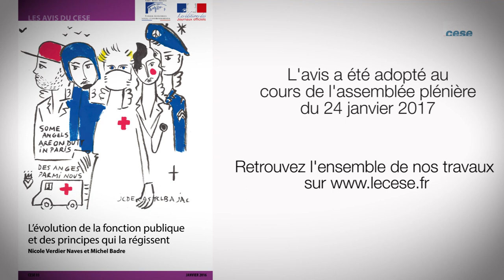L'évolution de la fonction publique et des principes qui la régissent - cese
Avis corapporté par Nicole Verdier Naves et Michel Badré, au nom de la commission temporaire évolution de la fonction publique présidée par Jean Grosset.

Le Premier ministre a saisi le Conseil économique, social et environnemental (CESE) en vue d’une réflexion prospective afin d’identifier des pistes d’avenir pour la fonction publique.

Soigner les malades à l’hôpital, répondre aux demandes de particulier.ère.s ou d’entreprises dans une mairie, une préfecture ou un consulat lointain, enseigner dans une école primaire ou dans une université, collecter les impôts, participer à des opérations de maintien de l’ordre, préparer la rédaction d’un décret ou d’un arrêté : cette liste est un reflet très partiel de la diversité des missions de la fonction publique.

Comme l’ensemble de la société, la fonction publique est confrontée à de profondes mutations. Les besoins d’évolution de ses domaines d’intervention, de ses principes d’organisation et de fonctionnement, constituent donc des enjeux politiques de première importance. Ces évolutions devront répondre aux attentes de la société en termes de qualité de service rendu et de capacité d’adaptation.

L’avis met en évidence, dans une première partie, la pertinence des principes fondateurs de la fonction publique et leur robustesse au regard des enjeux actuels et des attentes prévisibles vis-à-vis de l’action publique. Le CESE souligne que la fonction publique, dans son organisation statutaire et pour ses trois versants, est en mesure d’apporter une contribution déterminante aux politiques publiques prenant en compte l’intérêt général de la société, à condition que du sens et de la cohérence soient donnés à son action.

Après deux mois d’auditions et de concertation, le CESE qui réunit les principales composantes de la société civile, a construit ses recommandations autour de trois grandes idées directrices :

conduire un travail de fond sur ses missions. Les choix qui seront faits par la suite devront être pris en compte pour déterminer les moyens à consacrer à leur exécution ;
valider les principes fondateurs de la fonction publique, dont le principe statutaire ;
favoriser l’adaptation de la fonction publique aux attentes de la société (besoins sociaux, transformation numérique, demande de proximité, de simplification, de réactivité…).
Le CESE souligne que ces transformations nécessitent une politique de ressources humaines dynamique et innovante, un dialogue social et une concertation citoyenne solides. Les démarches d’innovation au sein de la fonction publique doivent être soutenues et amplifiées. Ces évolutions sont porteuses de transformations et de reconnaissance.

Résultats du vote :

Nicole Verdier Naves siège au CESE à la section des activités économiques où elle représente le groupe des personnalités qualifiées.

Michel Badré siège à la section de l’environnement et à la délégation à la prospective et à l’évaluation des politiques publiques où il représente le groupe environnement et nature.